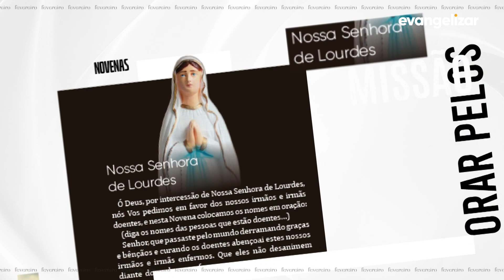6º dia - Novena Jesus das Santas Chagas | 17/02/21 [CC]